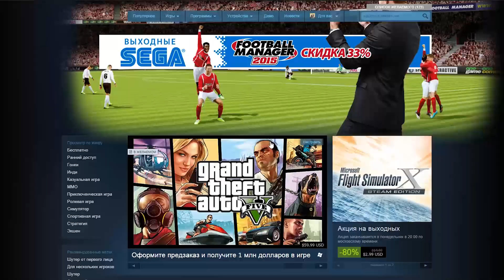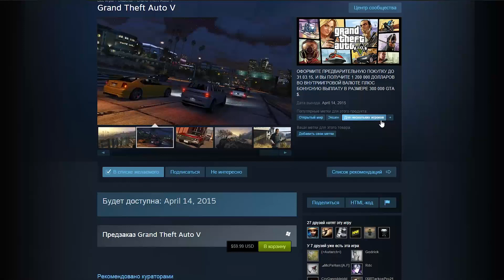ВИДЕООБРАЩЕНИЕ О GTA 5! (Всем спасибо за внимание, ГТА 5 на канале уже есть, ждем релиза!)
Всем спасибо за внимание, ГТА 5 на канале уже есть, ждем релиза!)